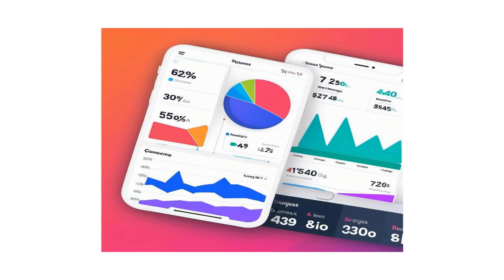Comment système io peut booster la réussite de votre entreprise en ligne ?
Découvrez comment système io peut optimiser votre entreprise en ligne et augmenter vos chances de réussites.La clé réside dans une bonne gestion Lien EN COMMENTAIRE.